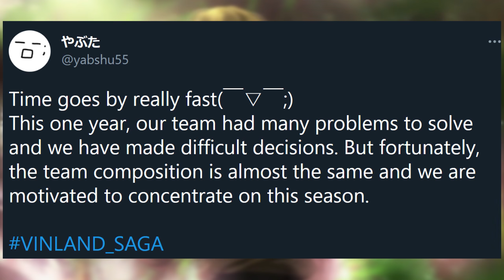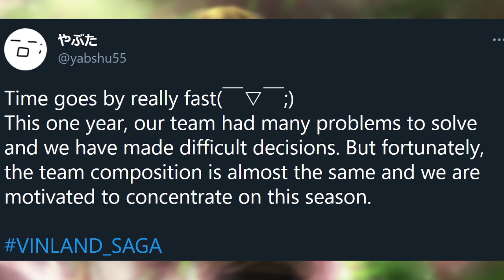Anime Director of Vinland Saga Squashes Rumors of Staff Shift For Season 2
Earlier this month on July 7th we had a official announcement for Vinland Saga Season 2. Ever since then rumors have been surrounding the series and many speculated that MAPPA might be the ones to pick up Season 2. The reason why these rumors were spreading was because WIT Studios that worked on Vinland Saga Season 1... also worked on Attack on Titan "Shingeki no Kyojin". So people thought MAPPA might grab Vinland Saga from them too. However the active Director of Vinland Saga made a public statement on Social Media saying the whole animation staff will remain the same. So we can breathe a sigh of relief knowing that. Anyways can't wait to see Vinland Saga Season 2 for myself when it airs.